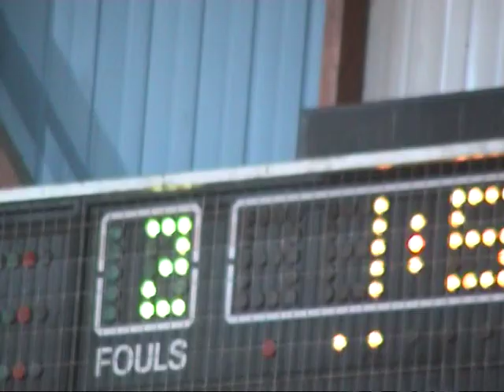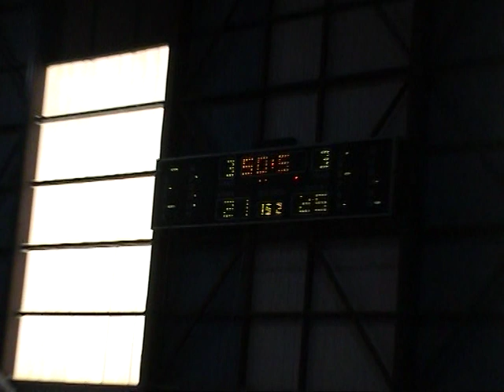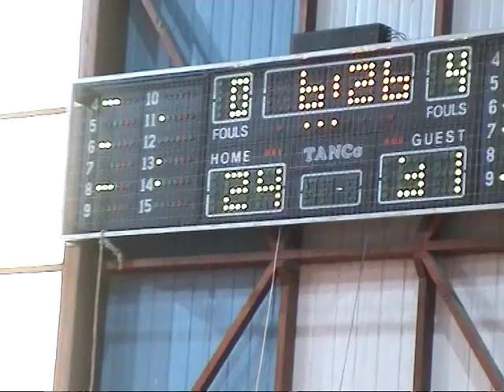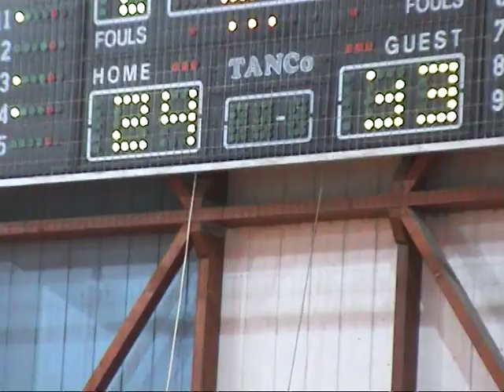ΑΚΤΑΙΟ- ΓΑΛΗΝΗ, Β΄ΜΕΡΟΣ